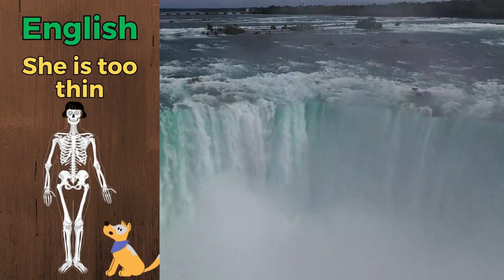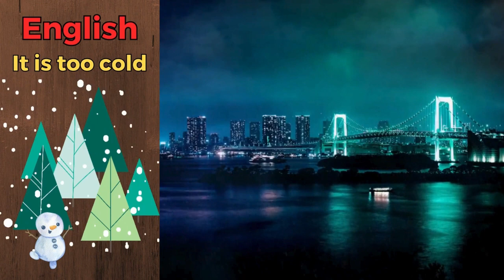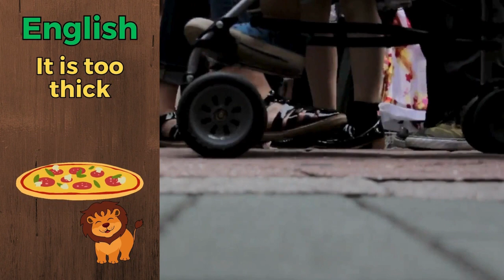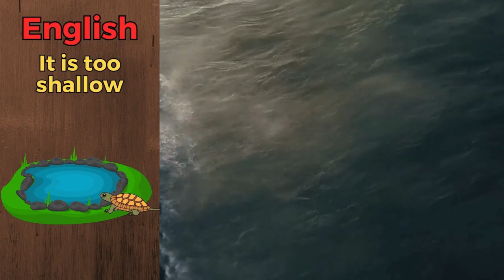Uči sa mnom. Slušajte i učite. The 5-minute-a-day way to learn Croatian. Practice aloud!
Learn with me. Listen and learn.
Uči sa mnom. Slušajte i učite.